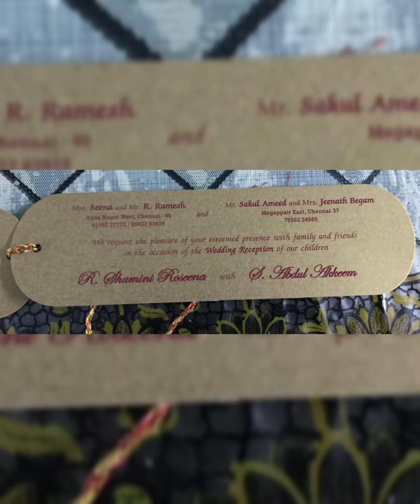Happy Love Anniversary#My Soulmate#🥰❣